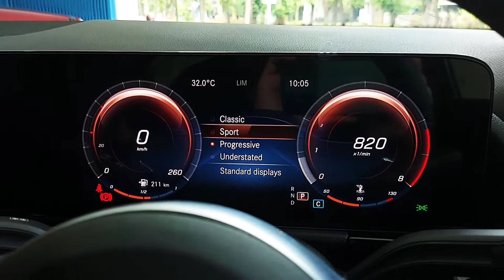MERCEDES BENZ GLA200 AMG 2021 MODEL BARU TANPA INDEN BOSKUH BARU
😎BARANG BARU MASUK BOSKUH😎

DARI PADA INDEN LAMA LNGSUNG DIBNGKUS AE BOSKUH, LABGSUNG SIAP ISI NAMA

MERCEDES BENZ GLA200AMG 2021 MERUPAKAN HATCHBACK YG MEMILIKI FITUR TERLENGKAP DIKELASNYA

Mercedes Benz GLA 200 AMG 2021 NIK
Merah edition
Sudah siap isi nama
Original Dalam warna interior Hitam stiching merah

Dari pada inden baru harga nya mahal dan prosesnya masih nunggu2

Rare item dan collector item jarang ada dipasaran boskuh

Update Stock Ready Maret 2022
1. Mercedes Benz GLA 200 2021
2. Toyota Lexus LS 500 2019 Odo 11 rb KM
3. Mercedes Benz SL300 2010 Hitam
4. Jeep Wrangler Sahara Artic White 2012 Odo low Rare Item
5. Mercedes Benz E250 CDI Diesel
6. Jeep Wrangler Sahara 2012 Merah Maroob
7. Toyota Rush 2018 TRD Sportivo odo 19 rb km

☎️ Contact Person ☎️:
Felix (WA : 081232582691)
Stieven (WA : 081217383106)